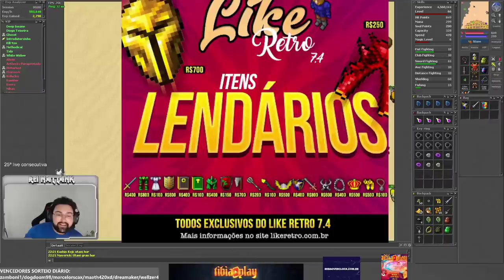NATTANK DROPA ITEM LENDÁRIO "EAGLE SHIELD" 😱, REDSKULL DIED AND LOST NOTHING 😲